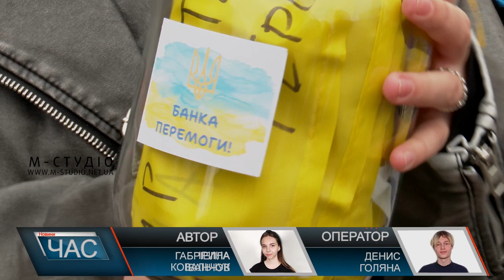Молитва до Дня захисників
Цей пам’ятний сувенір дівчина придбала за першу стипендію на благодійній ярмарці. Банка закоркована, адже є умова – відкрити після перемоги, яка обов’язково настане. Дякують. Шанують. Пам’ятають. Аби вкотре віддати шану військовим, що боронять українське небо та землю пластуни Мукачева організували акцію приурочену Дню захисника України. Капелани військових формувань, мукачівці, громадські діячі та пластуни об’єдналися у спільній молитві, і  просили у Бога захисту для бійців, що відстоюють незалежність країни та спокою для тих, хто віддав за Батьківщину життя. Пласт виховує юних українців на релігійних та патріотичних засадах. Тому молодь свідомо відноситься до подій, що зараз відбуваються у рідній державі. А через такі події юні пластуни демонструють свою повагу до бійців. Зібрані кошти спрямують на закупівлю смаколиків для військових, що зараз проходять лікування у мед. закладах міста. Опісля молитви, всі присутні запалили лампадки та поклали квіти до меморіалу загиблих захисників.